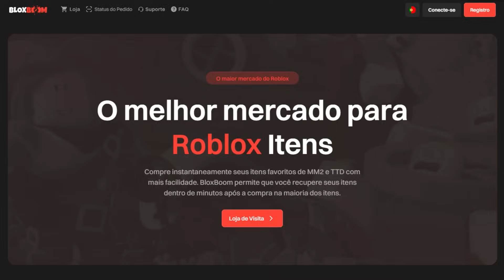JOGUEI MURDER MYSTERY 2 com A PIOR ANIMAÇÃO do ROBLOX!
⭐Use o Star Code 'BRIGIDO' ao comprar Robux ou Premium!

           oCauanBrigido 😊